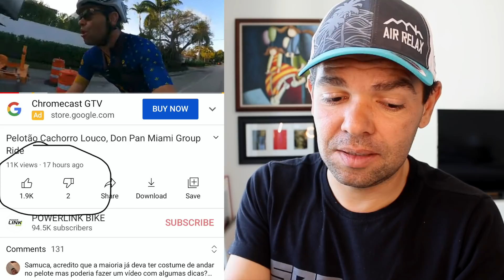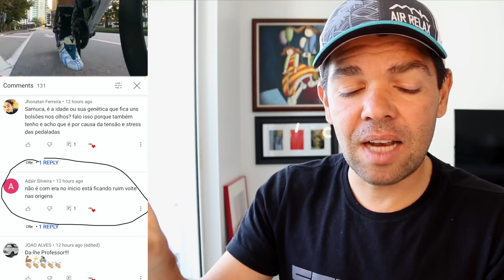Porque Não Sou YouTuber; Mas esse Canal é Nosso.